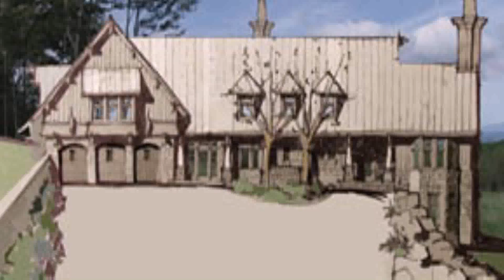Craftsman Style Homes Charlotte Nc (see description) (see description)